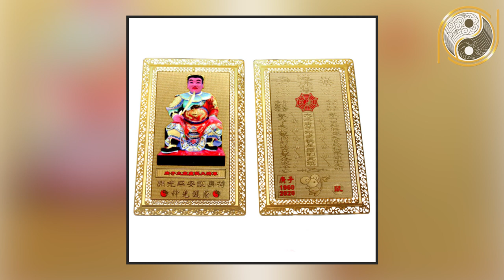6 Dấu Hiệu Nhận Biết Tướng Đàn Ông Giàu Có Cực Khôn Chị Em Lấy Được Hạnh Phúc Cả Đời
01. Linh phù giải hạn
02. Hồ lô hóa giải Ngũ Hoàng
03. Mai Hoa Phú Quý
04. Gương bát quái tinh cầu
05. Kim bài thái tuế 2023
06. Vòng tam hợp Dần Ngọ Tuất
07. Vòng tam hợp Thân Tý Thìn
08. Vòng tam hợp Hợi Mão Mùi
09. Vòng Tam Hợp Tỵ Dậu Sửu
10. Bát bảo tâm kinh
11. Minh Quang pháp bảo cầu
12. Minh Quang pháp bảo lục giác
13. Tỳ Hưu Lộc Tài (Đồng)
14. Tỳ Hưu Khai Vận ( Bạch Ngọc)
15. Bách Niên Tụ Tài ( tụ tài lộc)
16. Song long ngọc ấn ( ấn thăng quan)
17. Kim bài ngũ Lộ Thần Tài
18. Hồ lô bình an ( treo xe)
19. Móc khóa văn xương
20. Ống bút văn xương gỗ đào
21. Bút văn xương gỗ đào
22. Bút văn xương gỗ đào nhỏ
23. Hoa mai kim tiền ( mạ vàng )
24. Các vật phẩm phong thủy khác Nội dung: 6 Dấu Hiệu Nhận Biết Tướng Đàn Ông Giàu Có Cực Khôn Chị Em Lấy Được Hạnh Phúc Cả Đời